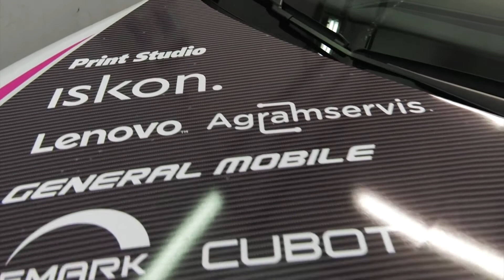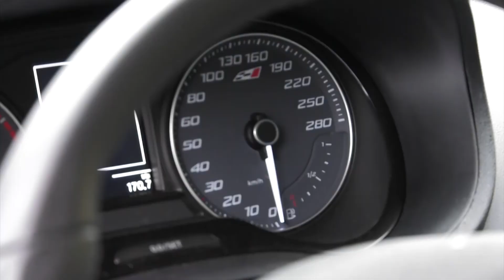HAKS: Business Vip Kup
Make roads safe. Budite oprezni u prometu